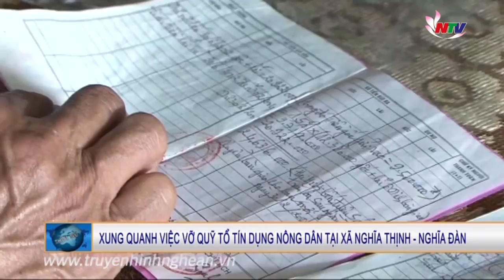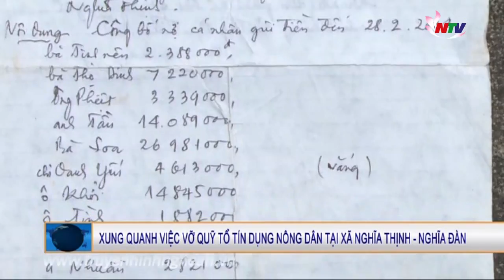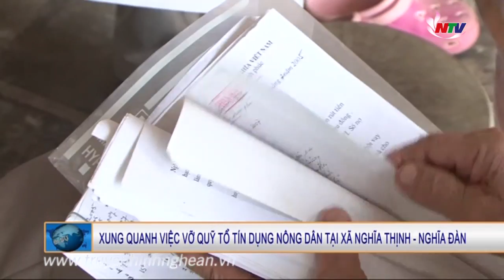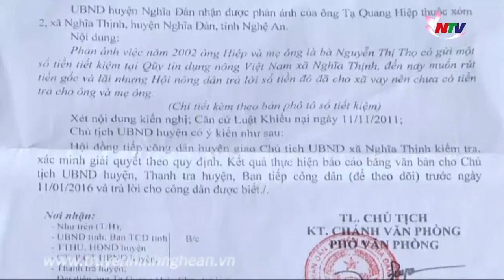Vỡ quỹ tổ tín dụng nông dân tại xã Nghĩa Thịnh - Nghĩa Đàn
Năm 1995, Hội Nông dân xã Nghĩa Thịnh- Nghĩa Đàn thành lập Tổ Tín dụng nông dân huy động tiền gửi rồi cho vay lấy lãi. Thời điểm đó, rất nhiều người đã tham gia gửi tiền, nhưng do công tác quản lí yếu kém nên chỉ mấy năm sau khi thành lập, Tổ TD nông dân đã bị vỡ nợ. Tuy nhiên đến nay đã hơn 20 năm trôi qua, nhưng hàng chục hộ dân vẫn không  thể thu hồi được cả vốn lẫn lãi, trong lúc chính quyền địa phương thì bất lực và cũng không thể xác định được trách nhiệm.